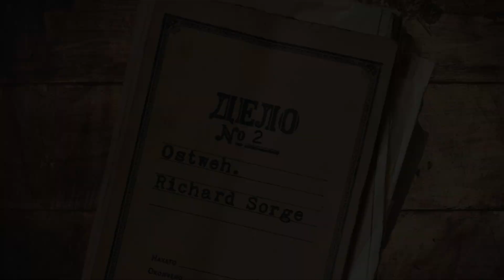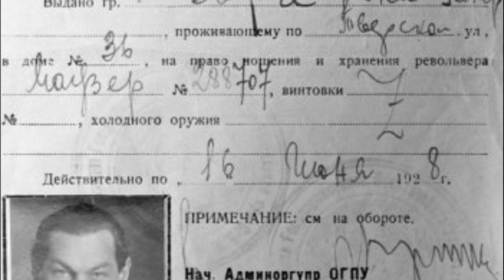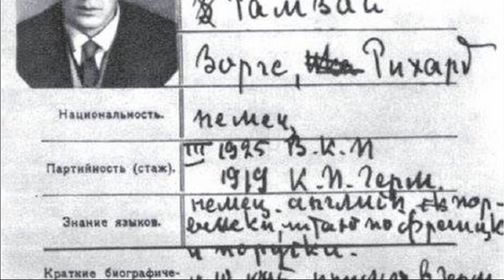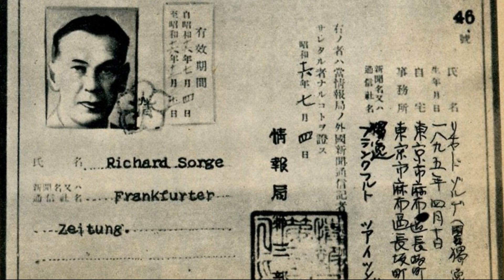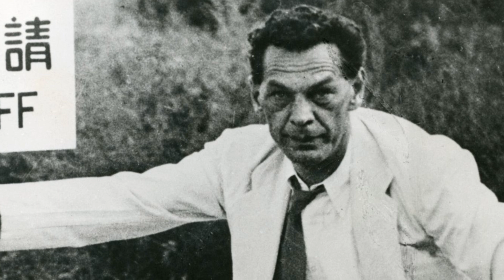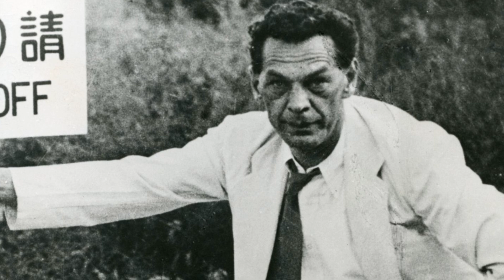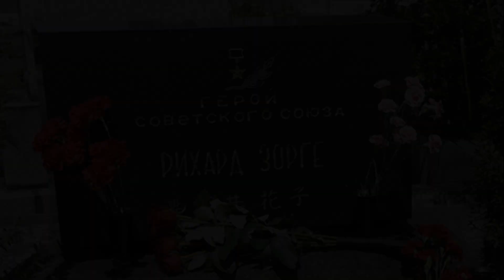Ein Leben für den Frieden: Spion Richard Sorge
Der deutsche Kommunist Richard Sorge opferte sein Leben für die Spionage hinter feindlichen Linien. Er baute ein beeindruckendes Netzwerk von wissentlichen und unwissentlichen Informanten auf, die kriegsrelevante  Informationen an ihn weitergaben. Sorge, loyal Stalin und dem sowjetischen Regime gegenüber, vermittelte diese Informationen zuverlässig nach Moskau, wodurch der Große Vaterländische Krieg zwar nicht verhindert werden konnte, aber zumindest verkürzt. Richard Sorge - posthum Held der Sowjetunion - Spion wie im Lehrbuch!